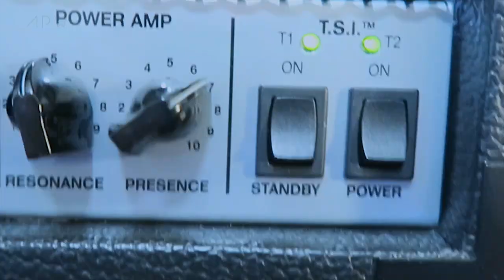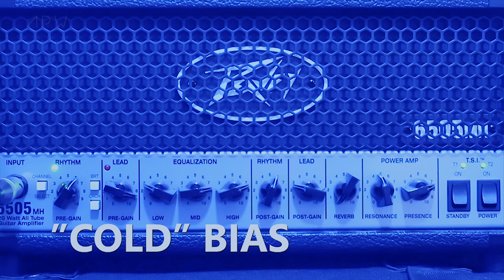Funeral Shakes Live Sessions - Jamie Lenman Rig - Peavey 6505MH Bias Mod | The APW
Supergroup Funeral Shakes (Em Foster from Nervus, Lee Barratt from Gallows, and Simon Barker and Calvin Roffey from The Smoking Hearts) play "Over You" (00:00), "Lightning" (06:44) and "Howl" (12:52) live in session, Jamie Lenman shows us his rig (03:23) and Dan performs a bias mod on a Peavey 6505MH (10:00) - let us know what you think in the comments!

Get Funeral Shakes info and tour dates at funeralshakes.com